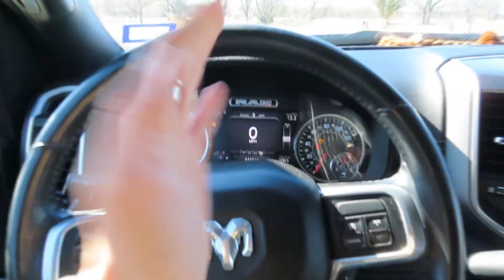Reno - 2012 AQHA Gelding // BOONLIGHT DANCER x SMART LITTLE PISTOL